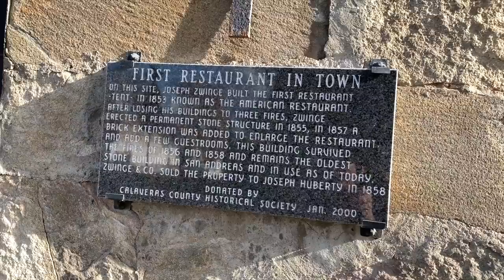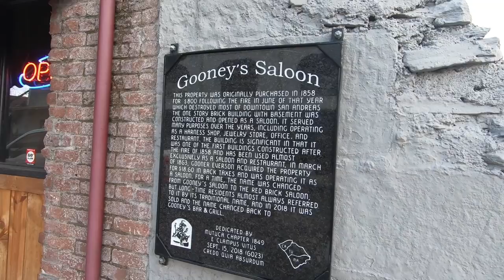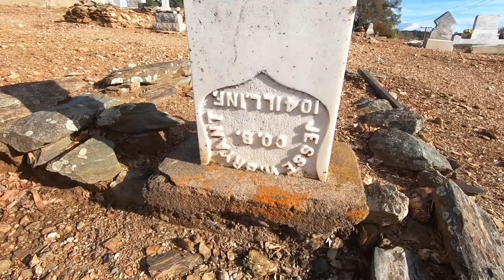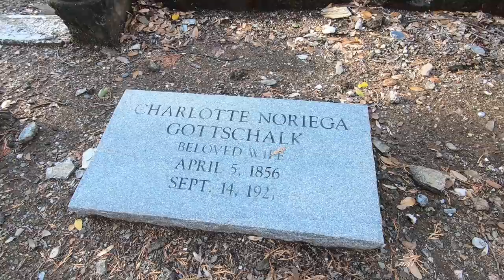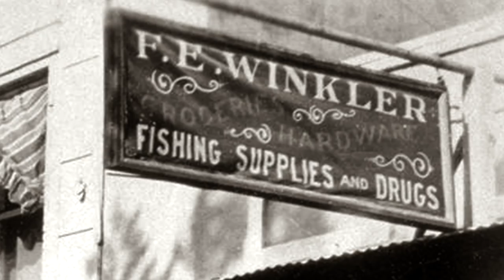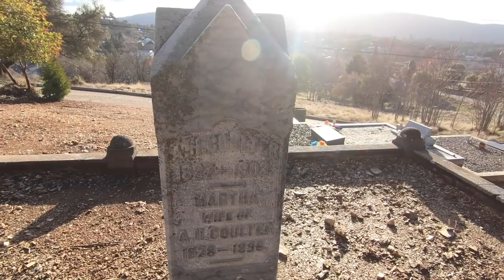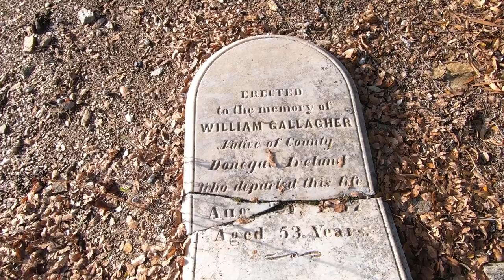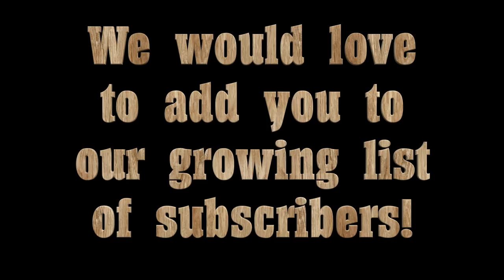Historic San Andreas & Grave of Black Bart's Judge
Jeff & Sarah take this episode of History Hunters to historic San Andreas that dates back to 1848 as a mining town. They'll also visit the People's Cemetery on a hill in town to find some of the town's dead, including Charles Gottschalk, the German born judge who sentenced the legendary Black Bart to six years in San Quentin State Prison.